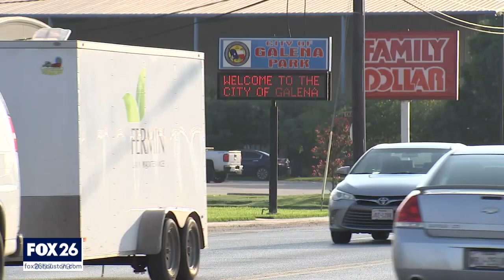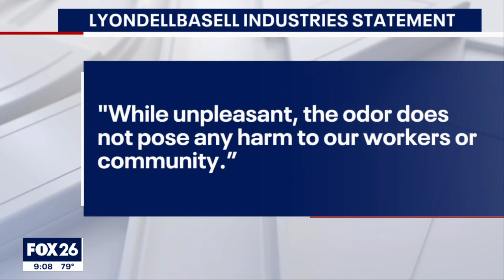Galena Park resident frustrated after two industrial scares in the past two weeks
FOX 26 Reporter Tiffany Justice spoke with one resident who is frustrated about receiving no warning following two industrial scares in the past two weeks.